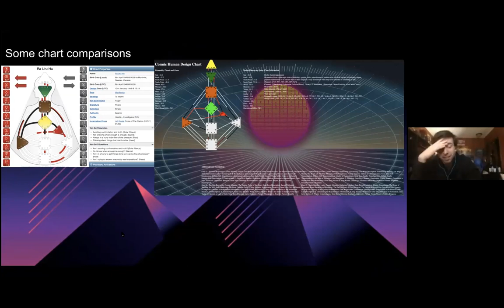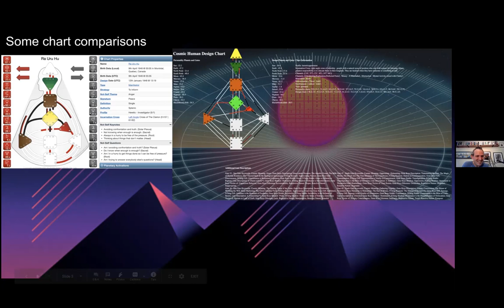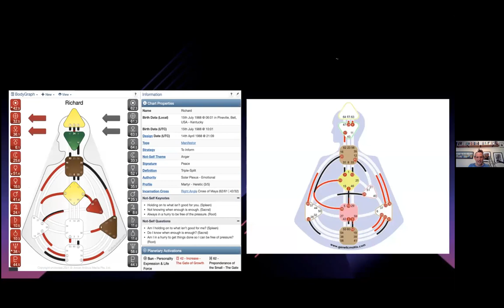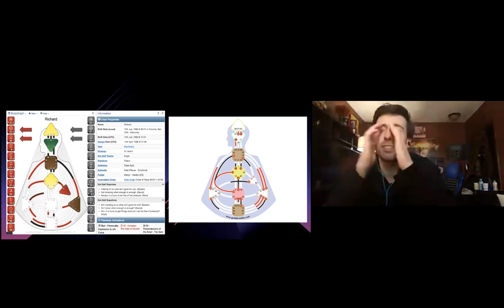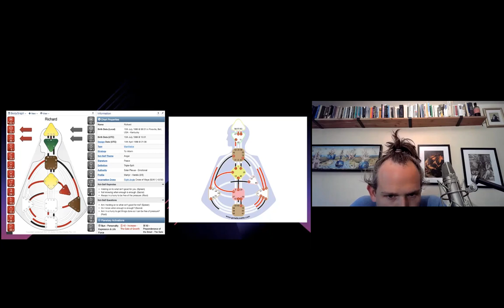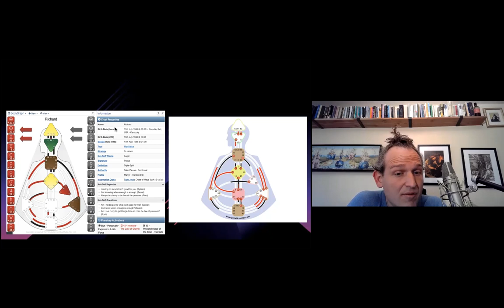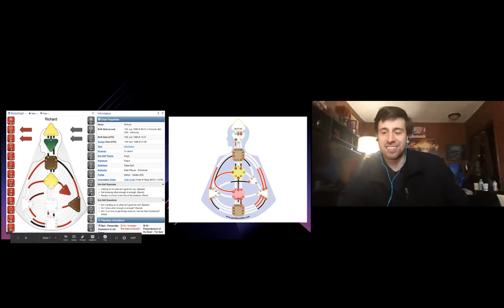Part 2 True Sidereal Chat w/Richard Mason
Part 2 of our discussion about True Sidereal / Cosmic Human Design.